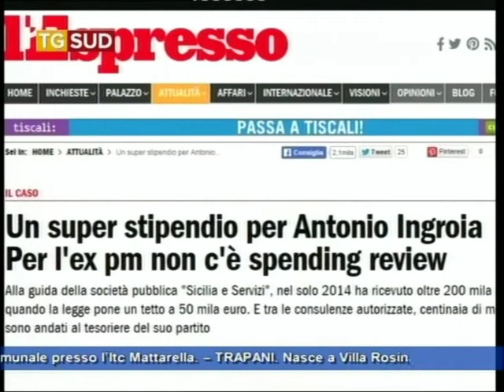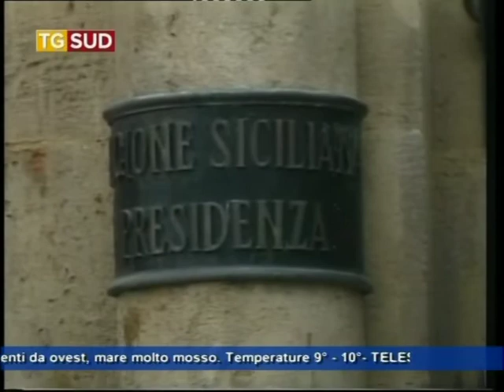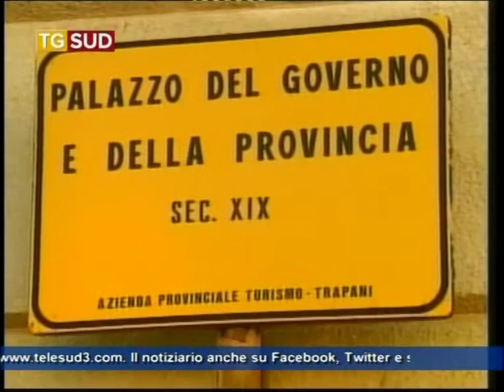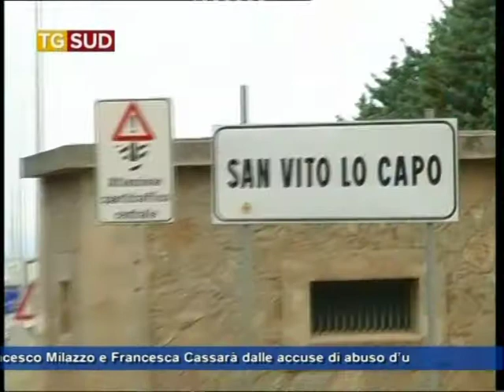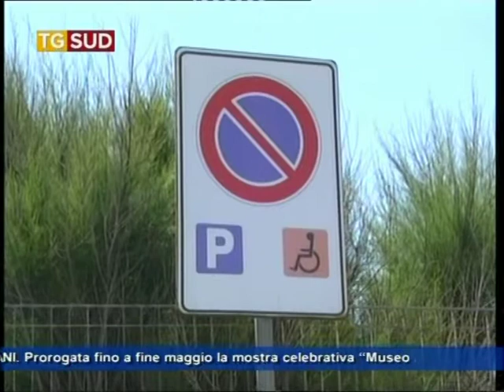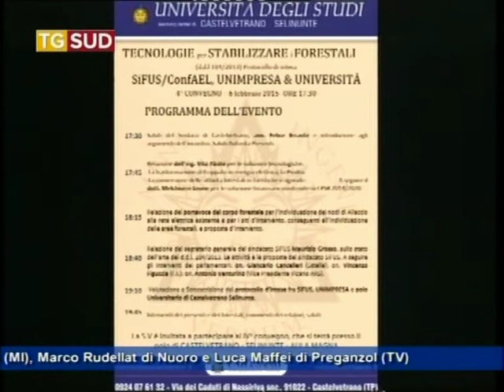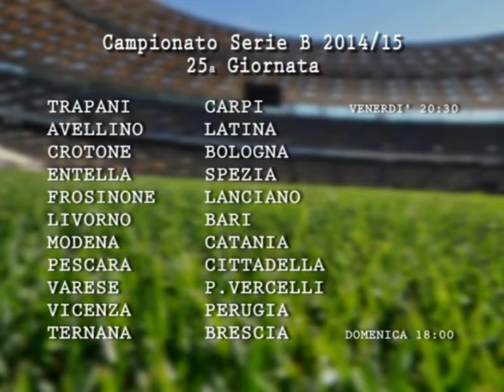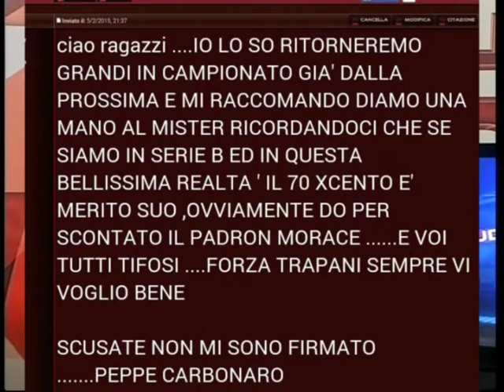Tg 6 febbraio 2015